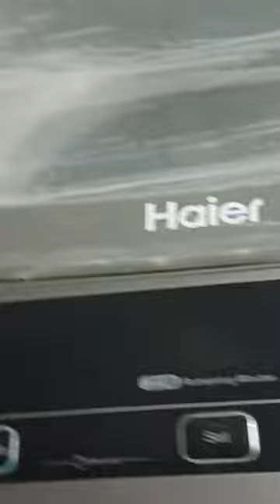How to Tub clean function use in Haier HWM 120-1789 Top load Fully Automatic Washing Machine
How to use Haier HWM 85-826 Top load Fully Automatic Washing Machine step by step with All function

How to clean Filters Top loading Fully Automatic Washing Machine

How to clean water inlet valve filter Top loading Fully Automatic Washing Machine

How to operate all program and functions fully automatic washing machine

How to operate all program and functions HWM 90/120-1789 Top loading Fully Automatic Washing Machine

How to operate all program and functions HWM 150-1789 Top loading Fully Automatic Washing Machine

How to operate all program and functions HWM 85-826 Top loading Fully Automatic Washing Machine

How to operate all program and functions HWM 120-826 Top loading Fully Automatic Washing Machine

How to operate all program and functions HWM 120-826E Top loading Fully Automatic Washing Machine

How to operate all program and functions HWM 150-826 Top loading Fully Automatic Washing Machine

How to drain Water HWM 85-826 Top loading Fully Automatic Washing Machine

A washing machine is a machine that washes dirty clothes.This barrel is filled with water, and then rotated very quickly to make the water remove dirt from the clothes. Most washing machines are made so that detergent (liquids or powders) can be put into the machine. These can help make the clothes cleaner.

Haier Washing Machine 2020 Semi Automatic, Dryer,Spinner and Fully Automatic Top Load and Front Load  WM 📺

Haier Washing Machine Single Tub & Twin Tub and Semi Automatic .

1.Haier Washing Machine Semi Automatic Model HD 60-50 MW/Grey 6Kg
2.Haier Washing Machine Semi Automatic Single Tub Model HWM 80-35 MW/Grey 8Kg
3.Haier Washing Machine Semi Automatic Single Tub Model HWM 80-50 MW/Grey 8kg
4.Haier Washing Machine Semi Automatic Single Tub Model HWM 80-60 MW/Grey 8kg
5.Haier Washing Machine Semi Automatic Single Tub Model HWM 120-35FF MW/Grey 12kg (Jumbo Size )
6.Haier Washing Machine Semi Automatic and spinner Twin Tub Model HWM 80-000S MW/Grey 8kg
7.Haier Washing Machine Semi Automatic + Spinner Twin Tub Model HWM 80-100S MW/Grey 8kg
8.Haier Washing Machine Semi Automatic + Spinner Twin Tub Model HWM 80-100SR MW/Grey 8kg
9.Haier Washing Machine Semi Automatic Twin Tub Model HWM 100-AS White 10kg
10.Haier Washing Machine Semi Automatic Twin Tub Model HWM 100-BS White 10kg
11.Haier Washing Machine Semi Automatic Twin Tub Model HWM 100-BSR White 10kg
12.Haier Washing Machine Semi Automatic and Spinner Twin Tub Model HWM 75-AS White 7.5kg
13.Haier Washing Machine Semi Automatic and Spinner Twin Tub Model HWM 80-AS White 8kg
14.Haier Washing Machine Semi Automatic and Spinner Twin Tub Model HWM 80-ASR White 8kg
15.Haier Washing Machine Semi Automatic and Spinner Twin Tub Model HWM 120-AS MW/Grey   12kg
16.Haier Washing Machine Semi Automatic and Spinner Twin Tub Model HWM 120-BS MW/Grey   12kg (Jumbo Size )

1.Haier Top loading  Washing Machine Fully Automatic HWM 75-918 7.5kg white
2.Haier Top loading  Washing Machine Fully Automatic HWM 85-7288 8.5kg white
3.Haier Top loading  Washing Machine Fully Automatic HWM 80-P201 8kg Moon Light Grey
4.Haier Top loading  Washing Machine Fully Automatic HWM 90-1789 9kg Silver Grey
5.Haier Top loading  Washing Machine Fully Automatic HWM 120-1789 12kg PCM
6.Haier Top loading  Washing Machine Fully Automatic HWM 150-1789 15kg PCM
7.Haier Top loading  Washing Machine Fully Automatic HWM 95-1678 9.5kg Silver Grey
8.Haier Top loading  Washing Machine Fully Automatic HWM 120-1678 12kg PCM
9.Haier Top loading  Washing Machine Fully Automatic HWM 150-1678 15kg PCM
10.Haier Top loading  Washing Machine Fully Automatic HWM 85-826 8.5kg Sliver Grey
11.Haier Top loading  Washing Machine Fully Automatic HWM 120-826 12kg PCM
12.Haier Top loading  Washing Machine Fully Automatic HWM 120-826E 12kg PCM Moon Light Grey
13.Haier Top loading  Washing Machine Fully Automatic HWM 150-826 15kg PCM
14.Haier Top loading  Washing Machine Fully Automatic HWM 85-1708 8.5kg Sliver Grey
15.Haier Top loading  Washing Machine Fully Automatic HWM 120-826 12kg PCM
16.Haier Top loading  Washing Machine Fully Automatic HWM 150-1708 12kg PCM
17.Haier Top loading  Washing Machine Fully Automatic HWM 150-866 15kg+PCM+Display

washing machine with dryer price in pakistan..

Best Regards
WM TV